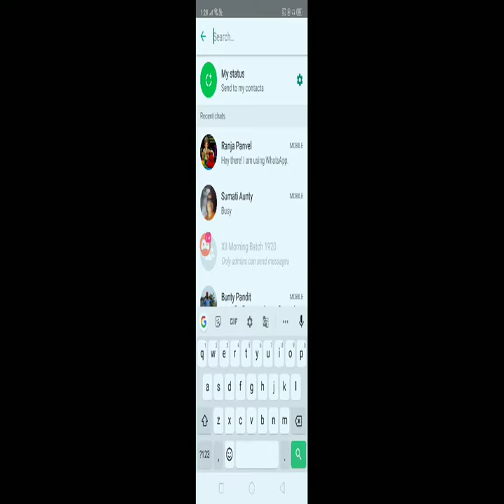Watch me stream PUBG MOBILE on Omlet Arcade!